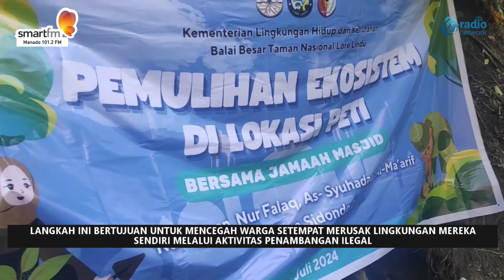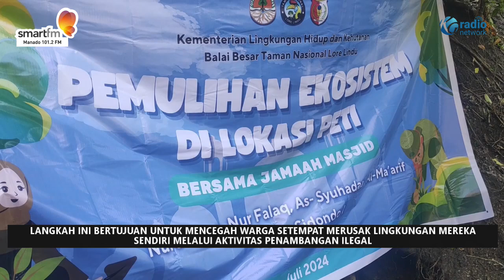TAMAN NASIONAL LORE LINDU TERANCAM AKTIVITAS PENAMBANGAN EMAS ILEGAL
Taman Nasional Lore Lindu, yang membentang di wilayah Kabupaten Poso dan Kabupaten Sigi, terus menjadi fokus upaya pelestarian lingkungan. Namun, dalam beberapa tahun terakhir, kawasan ini menghadapi tantangan serius akibat aktivitas penambangan emas tanpa izin (PETI) yang dilakukan di dalam area taman nasional.

Pihak Balai Besar Taman Nasional Lore Lindu telah melakukan berbagai upaya, mulai dari tindakan persuasif hingga penindakan tegas, untuk menangani masalah ini. Data dari Balai Besar Taman Nasional Lore Lindu menunjukkan bahwa saat ini masih ada sekitar enam tambang emas ilegal yang aktif beroperasi di Kabupaten Sigi dan Kabupaten Poso.

Kepala Balai Besar Taman Nasional Lore Lindu, Titik Wurdiningsih, menyatakan bahwa pihaknya telah memulai program pemberdayaan masyarakat yang tinggal di sekitar kawasan taman nasional. Langkah ini bertujuan untuk mencegah warga setempat merusak lingkungan mereka sendiri melalui aktivitas penambangan ilegal.

Aktivitas penambangan emas ilegal di kawasan ini telah menyebabkan kerusakan lingkungan yang signifikan. Pohon-pohon banyak yang ditebang, dan bukit-bukit digali untuk diambil materialnya, mengakibatkan kerusakan ekosistem yang parah.

Kasus ini telah menjadi perhatian banyak pihak, mulai dari warga yang tinggal di perbatasan kawasan Taman Nasional Lore Lindu, pemerintah, hingga melibatkan tokoh agama. Mereka semua berperan dalam menghimbau masyarakat tentang bahaya aktivitas penambangan emas ilegal yang merusak lingkungan dan mengancam kelestarian Taman Nasional Lore Lindu.